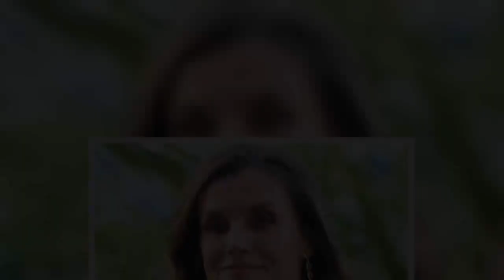Casa Real contrata seguridad 24 horas para proteger el exclusivo complejo de Letizia